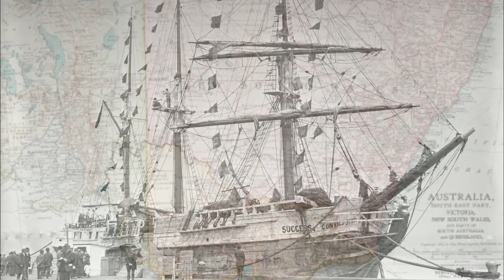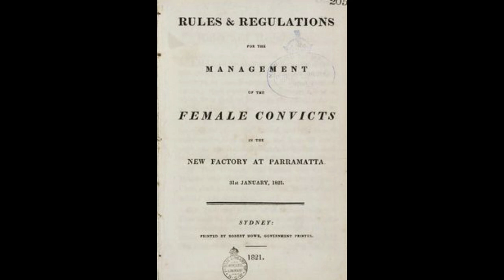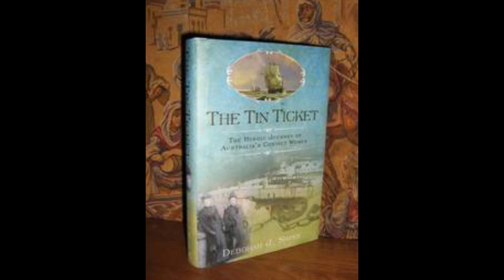The Irish Female Convicts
Another short story about the Irish in the 19th Century, this time about the female convicts deported to Australia and Van Diemen's land.Donate